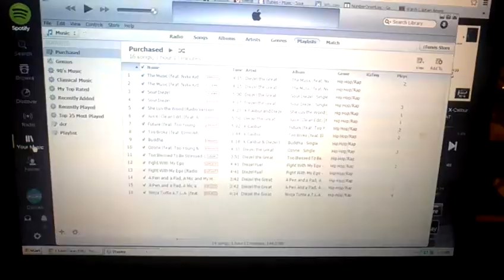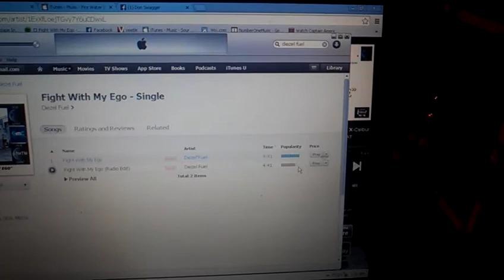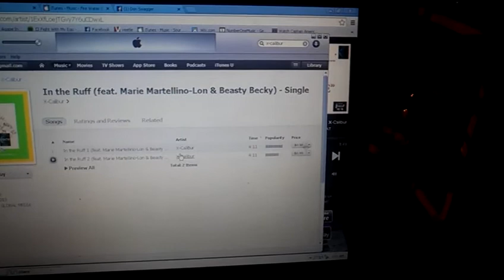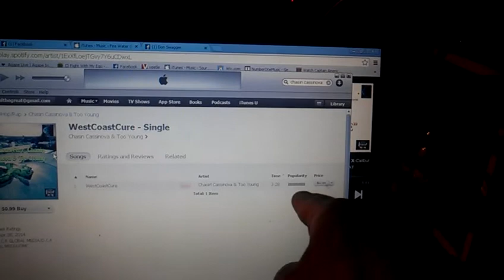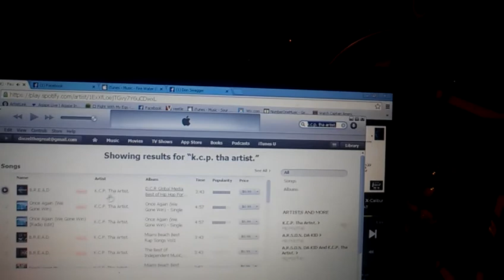The Truth Is Here! DCR Global Media is popular according to Itunes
The truth is right in front of you,D.C.R Has Been Reloaded...Look at some of our top selling artists according to Itunes our popularity meter is starting to look just like our so called untouchable major label artist competitors!